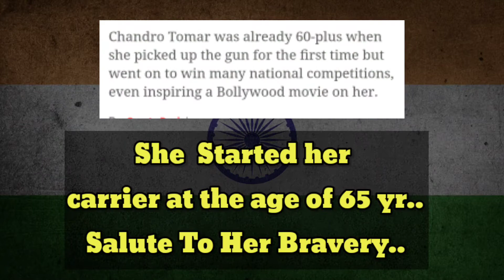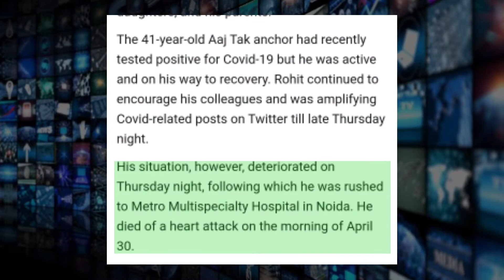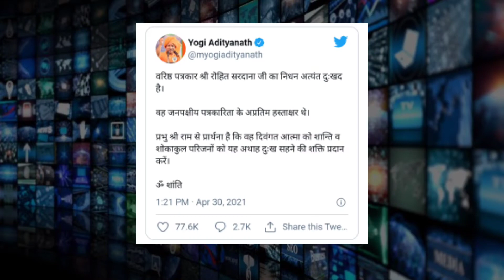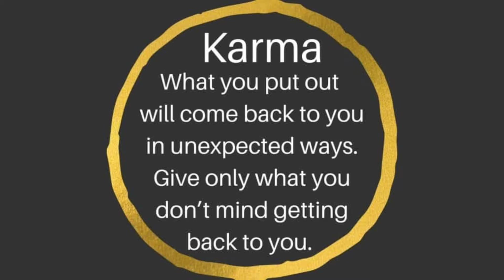Aab or kitni Jaan Jaegi, A Tribute to Shooter Dadi Chandra Tomar & Rohit Sardana Passed Away death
Aab or Kitni Jaan Jaegi, A Tribute to Shooter Dadi Chandra Tomar & Rohit Sardana Passed Away

Senior journalist and Aaj Tak's star anchor Rohit Sardana dies of heart attack

Senior journalist Rohit Sardana passed away at a Noida hospital on April 30. He was 41.

'Shooter Dadi' Chandro Tomar passes away due to Covid-19

Chandro Tomar was already 60-plus when she picked up the gun for the first time but went on to win many national competitions, even inspiring a Bollywood movie on her.

showsha, bollywood, bollywood news, showsha india, chandro tomar, taapsee pannu, bhumi pednekar, saand ki aankh, chandro tomar and prakashi tomar, chandro tomar kapi sharma show, chandro tomar shooting, shooter dadi, saand ki aankh full movie, saand ki aankh songs, saand ki aankh kapil sharma show, saand ki aankh last scene